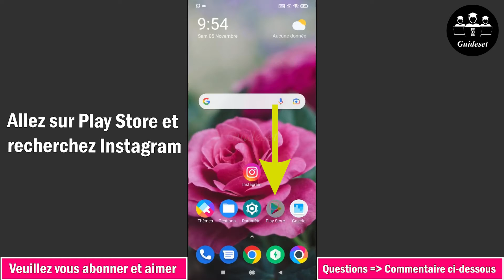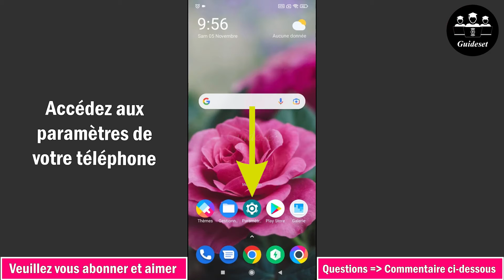Comment Réparer Le Jeton Instagram CSRF Manquant Ou Erreur Incorrecte | Pas à Pas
Comment réparer le jeton Instagram CSRF manquant ou erreur incorrecte
Dans cette vidéo, vous apprendrez étape par étape comment réparer le "jeton CSRF Instagram manquant". Corriger "Instagram CSRF token Incorrect Error" est très facile et vous pouvez le faire facilement avec ce tutoriel.